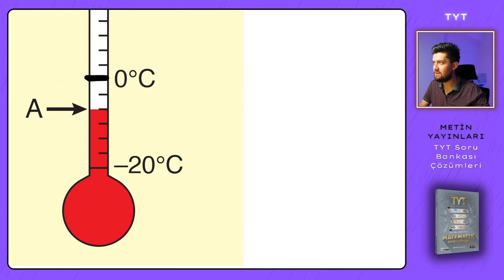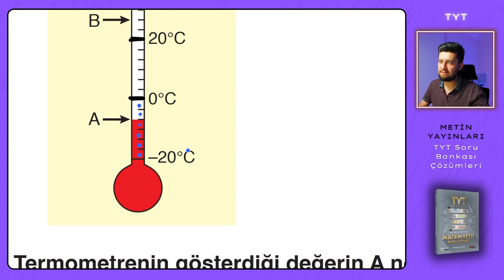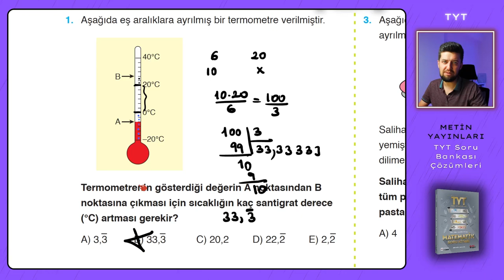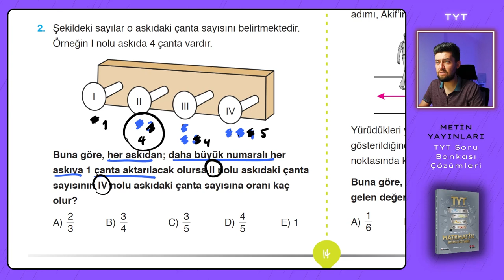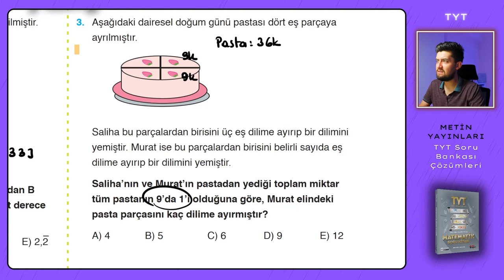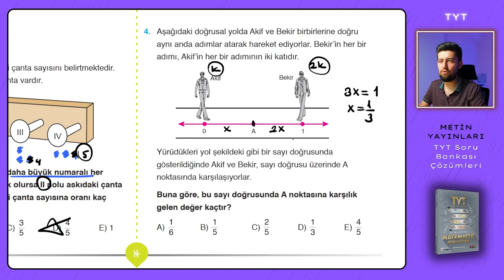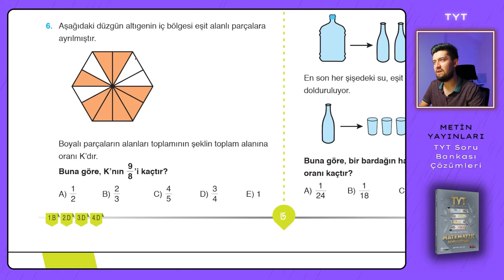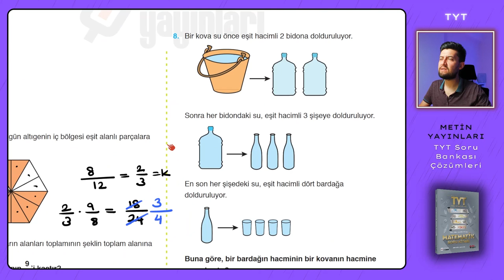TYT SORU BANKASI | Metin Yayınları | Sayfa : 14-15